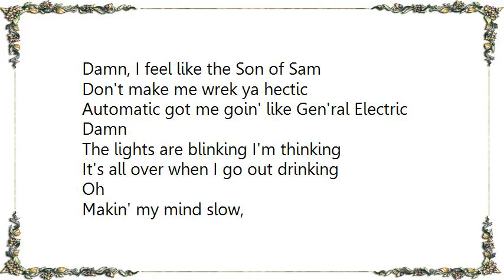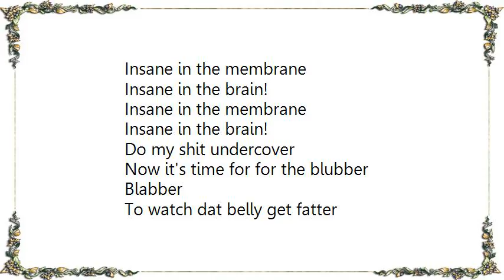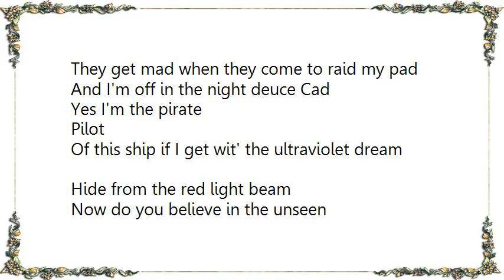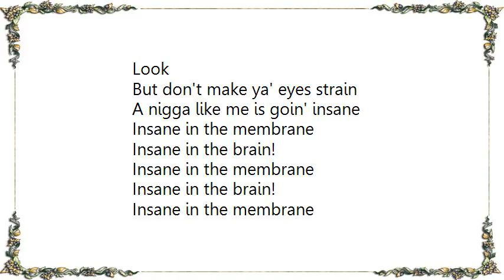Cypress Hill - Insane in the Brain Lyrics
[Lyrics Cypress Hill - Insane in the Brain]
Who you tryin' ta mess with ese?

To da one on da flam
Boy it's tough
I just toss that ham in the fryin' pan
Like spam
It's done when I come in
Slam
Damn, I feel like the Son of Sam
Don't make me wrek ya hectic
Automatic got me goin' like Gen'ral Electric
Damn
The lights are blinking I'm thinking
It's all over when I go out drinking
Oh
Makin' my mind slow,
That's why I don't fuck wit da big four-oh
Bro
I got ta' maintain
'Cause a nigga like me is goin' insane

Insane in the membrane
Insane in the brain!

Do my shit undercover
Now it's time for for the blubber
Blabber
To watch dat belly get fatter
Fat boy on a diet
Don't try it
I'll check your ass like a looter in a riot
Much too fast like a sumo slammin' dat ass
Leavin' your face in the grass
You know
I don't take a chulo
Lightly
Bitch just jealous 'cause he can't outwrite me
So kick that style, wicked
Wild
Happy face nigga never seen me smile
Whip dat mainframe
I'll explain
A nigga like me is goin' insane

Like Louie Armstrong
Play the trumpet, I'll hit dat bong
And break ya off somethin' soon
I got ta get my props
Cops
Come and try ta' snatch my crops
These pigs want to blow my house down
Head underground
To the next town
They get mad when they come to raid my pad
And I'm off in the night deuce Cad
Yes I'm the pirate
Pilot
Of this ship if I get wit' the ultraviolet dream
Hide from the red light beam
Now do you believe in the unseen
Look
But don't make ya' eyes strain